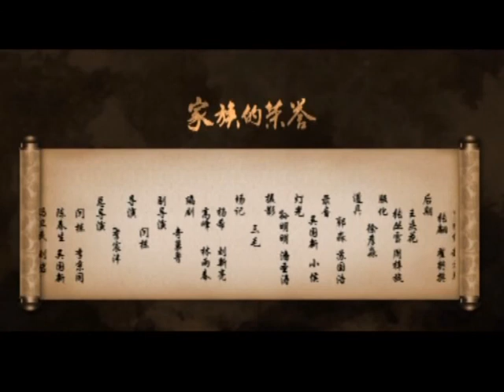《家族的荣誉》54 指尖上的毒瘾（刘岩、费伟妮、吕俊仪等主演）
主演：刘岩、费伟妮、吕俊仪
集数：98集

剧情简介：
　　讲述了老文化鑫隆斋饭店的故事……